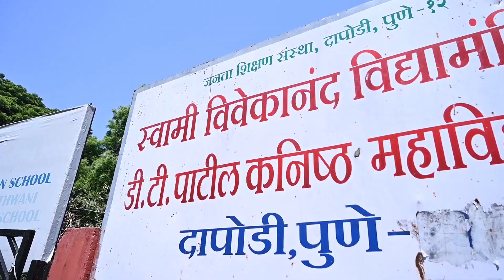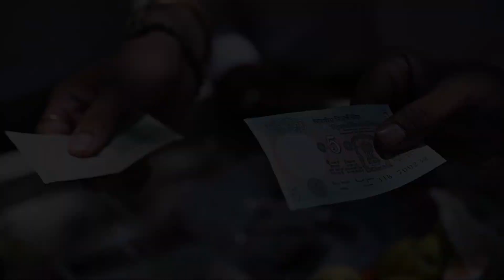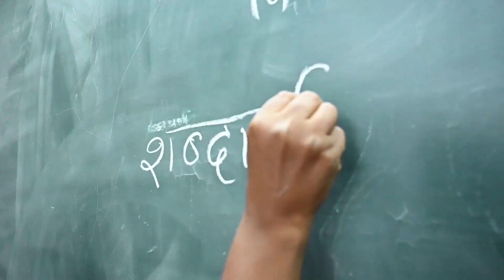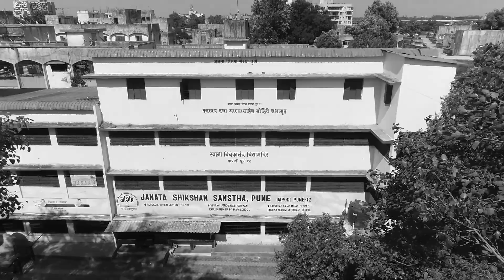स्वामी विवेकानंद विद्या मंदिर दापोडी पुणे १२ माझी शाळा पुन्हा आठवणीच्या शाळेत १० वी बॅच सन १९९६/९७